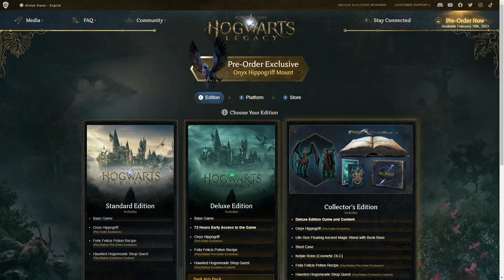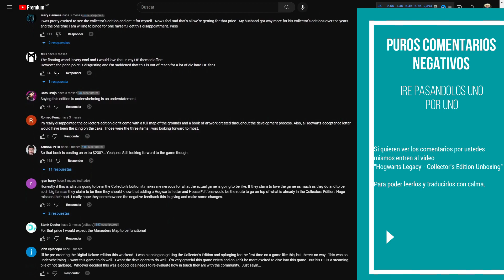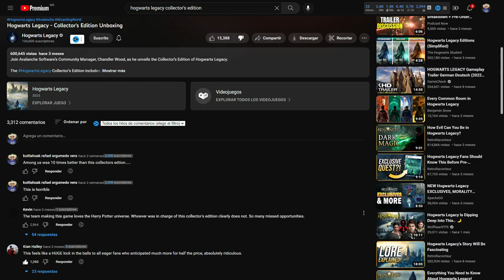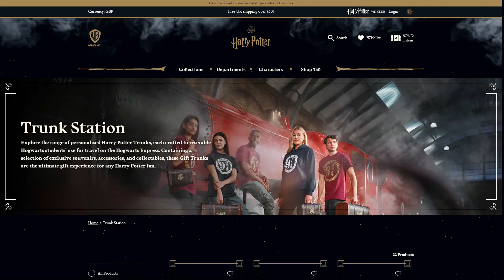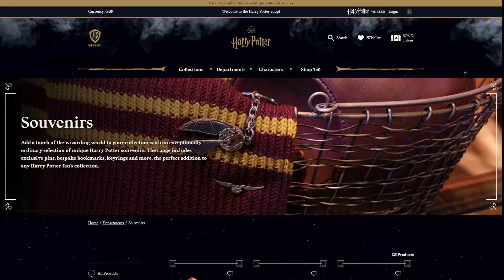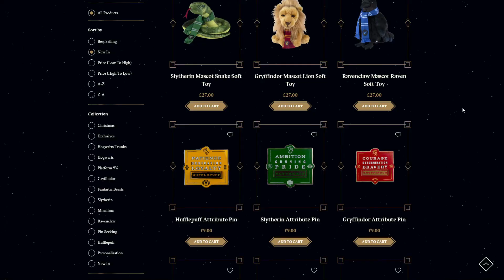No saldrá a la Venta la Edición de Colección de Hogwarts Legacy Collector's Editions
La edicion de coleccion de hogwarts legacy no saldra a la venta